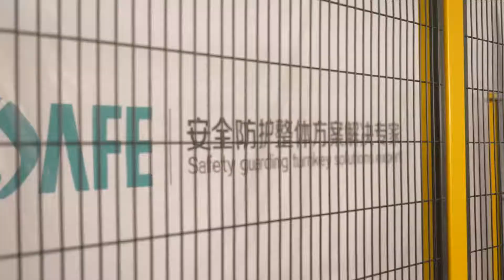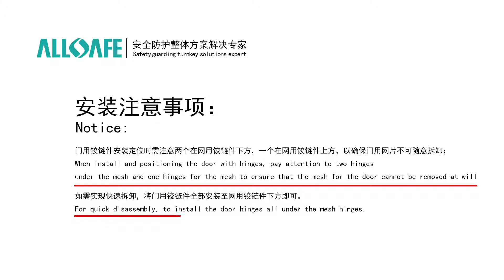Machine guard system_single open hinged door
Hinged door is the basic door used in machine guard system, which the open size is 1000 mm, 800 mm and connected with hinge.